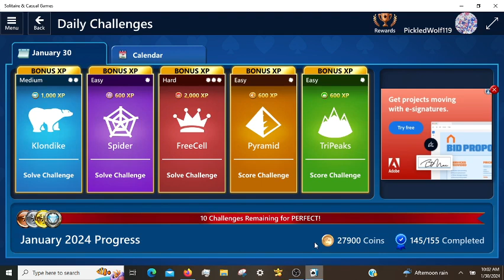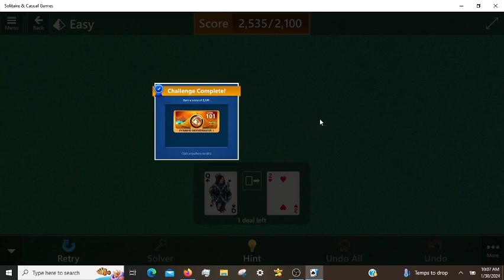Microsoft Solitaire Daily Challenges, incl. FreeCell Hard 01/30/2024